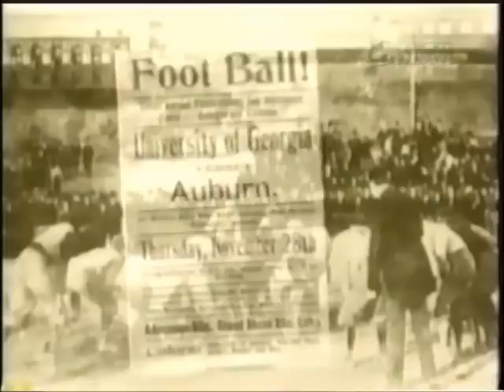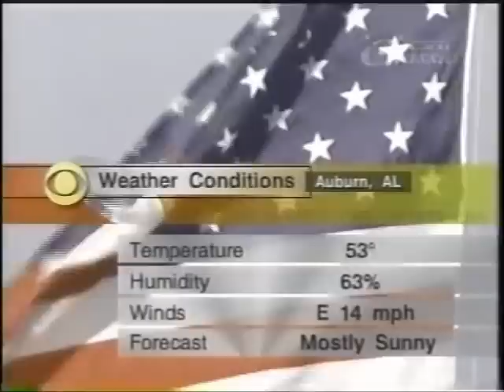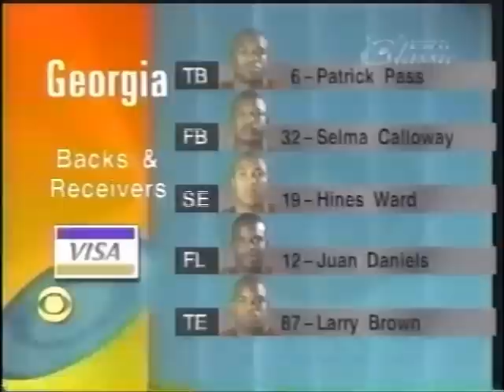Georgia vs. #20 Auburn 1996